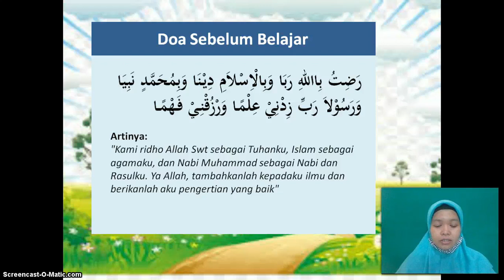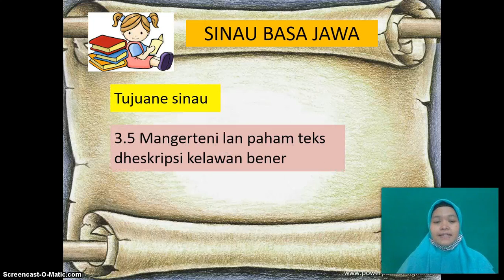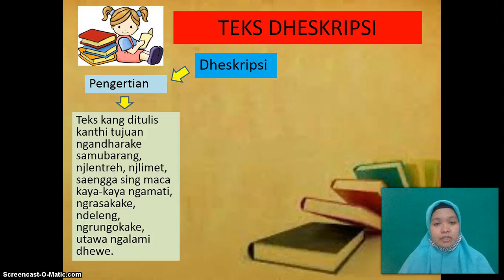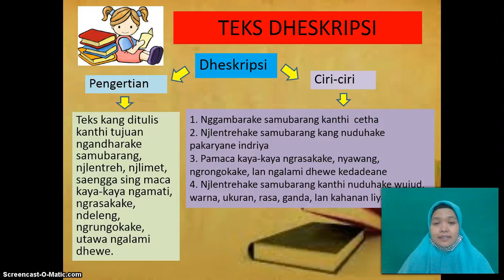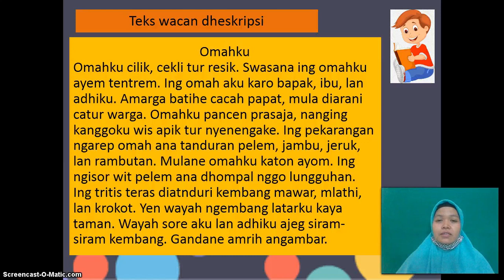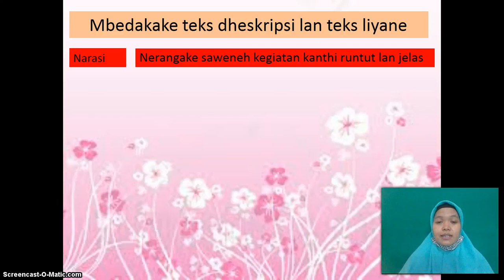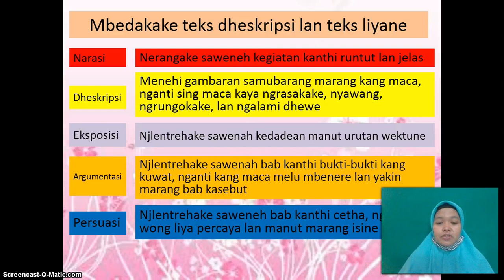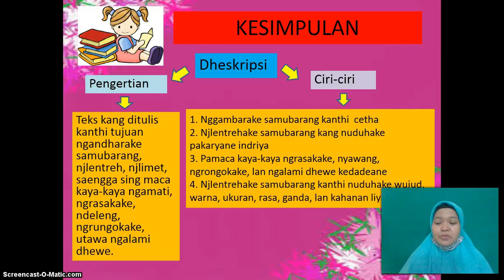BelajarbersamaSUKMA: Kelas 5 MI Islamiyah | B. Jawa | Teks Deskripsi